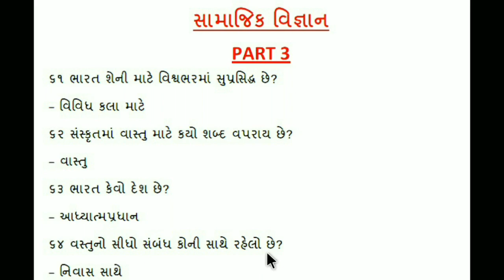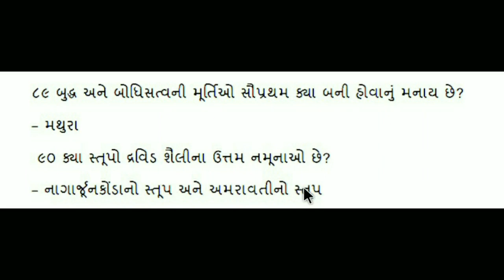TET 1 2017 exam material || education in gujarati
questions answers
useful for exam
learn in gujarati channel

keep watching
keep learning